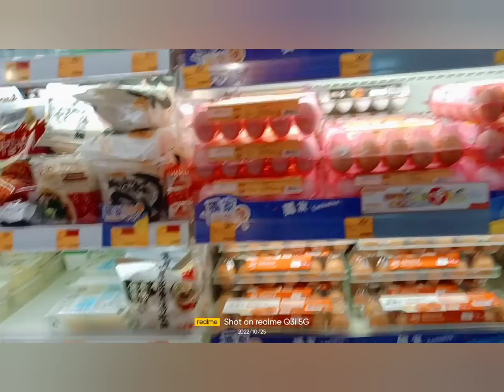AT CENTRAL MARKET//WRS LOPEZ VLOG#DAILY LIFE